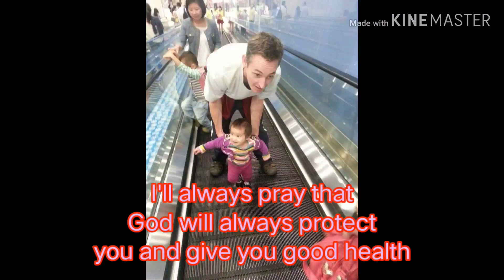Happy Father's Day!